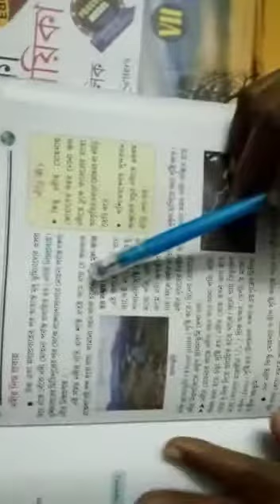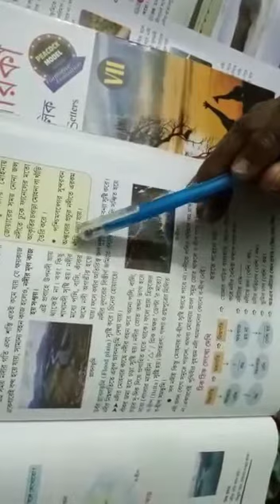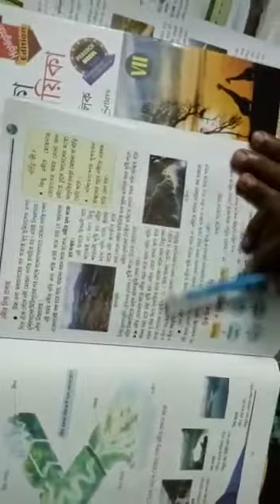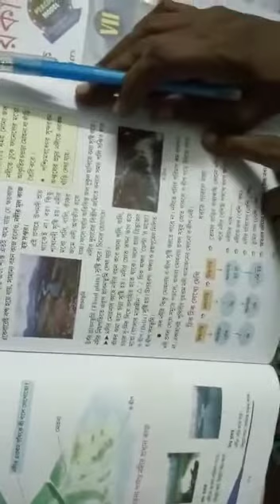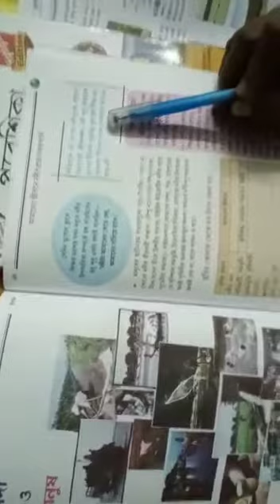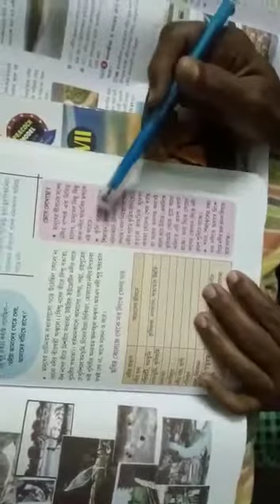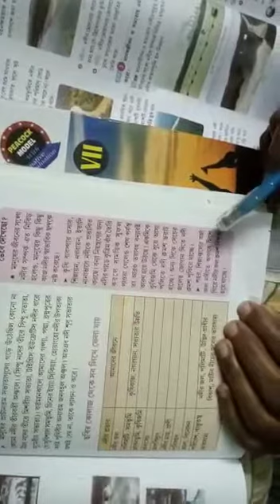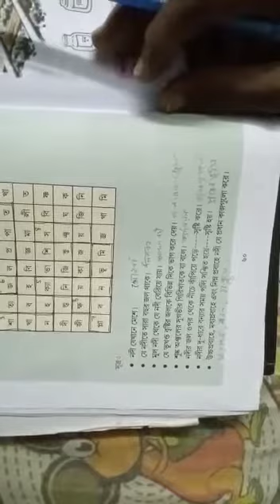class 7 Geography (chapter- Nadi Part-3)--MG